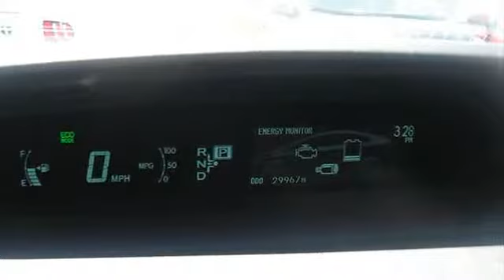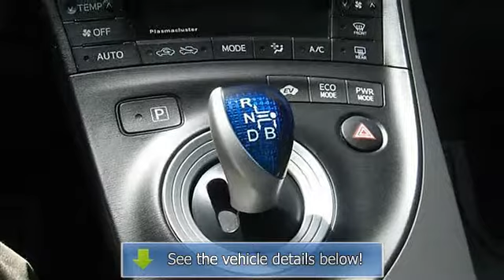2010 Toyota Prius - Thurston Honda - Ukiah, CA 95482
Thurston Honda
2900 N State St

For Sale: 2010 Toyota Prius
VIN: JTDKN3DU2A0034371
Engine: Gas/Electric I4
Drivetrain:
Transmission: AUTOMATIC
Mileage: 29,962
Color: Blizzard Pearl (exterior)  (interior)

Features:
div id=LTVJTDKN3DU2A0034371 script type=text/javascriptLTVVideo(CC25899, JTDKN3DU2A0034371);/script /divCar Fax 1-Owner, Excellent Condition, Toyota Certified, GREAT MILES 29,962! JUST REPRICED FROM $25,995, FUEL EFFICIENT 48 MPG Hwy/51 MPG City! Heated Leather Seats, NAV, Hybrid, Keyless Start, JDPower.com - 5 Power Circle Rated AND MORE!br /br /KEY FEATURES INCLUDEbr /Heated Leather Seats, Hybrid, Aluminum Wheels, Keyless Start Rear Spoiler, Keyless Entry, Child Safety Locks, Steering Wheel Controls, Heated Mirrors. br /br /OPTION PACKAGESbr /NAVIGATION Package: voice-activated touch-screen DVD navigation system, JBL A M/FM 4-disc CD/MP3 changer w/(8) speakers, integrated satellite radio & XM NavTraffic, Bluetooth connectivity w/steering wheel-mounted controls, USB port w/iPod connectivity, backup camera, Safety Connect w/automatic collision. IV with Blizzard Pearl exterior and Misty Gray interior features a 4 Cylinder Engine with 98 HP at 5200 RPM*. Serviced here. br /br /EXPERTS CONCLUDEbr /Kelley Blue Book Top 10 Green Car. CarAndDriver.com explains In our hands, this new Prius returned an observed 42 mpg, four better than the latest Honda Insight.. 4 Star Driver Front Crash Rating. 5 Star Driver Side Crash Rating. Great Gas Mileage: 51 MPG City. JDPower.com Power Circle Ratings - Predicted Reliability - 5 Power Circles br /br /EXCELLENT VALUEbr /Reduced from $25,995. br /br /PURCHASE WITH CONFIDENCEbr /Car Fax 1-Owner 160-Point Inspection and Reconditioning, Vehicle History Report, 12-Month/12,000-Mile Comprehensive Warranty from date of purchase, 7-Years/100,000-Mile Powertrain Warranty from date of purchase as new, 1 Year of Road Side Assistance br /br /WHO WE AREbr /The Thurston family has been serving Lake and Mendocino County since January 1, 1990 when Dennis and C